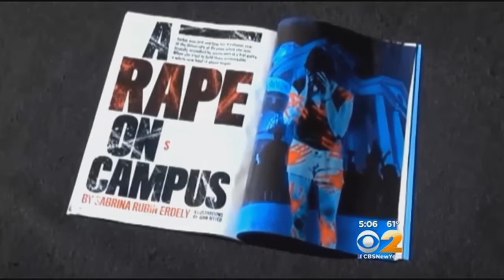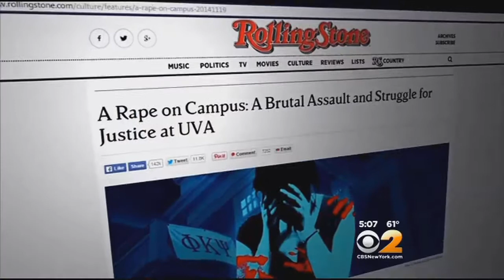UVA Frat Plans To Sue Over Rolling Stone Article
As CBS2's Dick Brennan reported, the retracted article was the subject of a blistering review by the Columbia Journalism School.